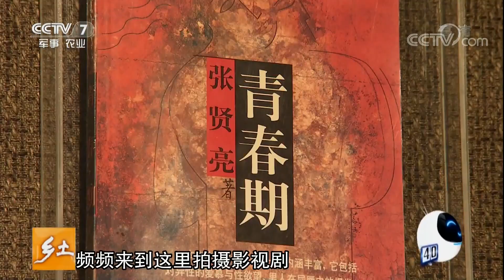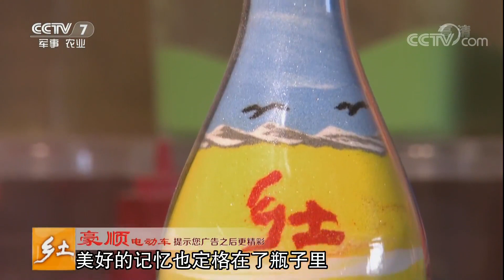《乡土》 20180208 腊月里来迎新年 银川人家 | CCTV农业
本期节目主要内容： 裹满泥巴的鸡，怎么能这么香；九种吃法的羊，哪种更鲜；五花八门的摔，是为了学会滑雪；沙子煤炭作的画也能卖钱；想要知道冰封的冬季，有哪些有趣的故事？请收看本期《乡土》，一起到这里过冬吧！（《乡土》 20180208 腊月里来迎新年 银川人家）

《乡土》是展现风土人情，传播与弘扬中国传统文化，唤起当代人的家国情怀、乡土情怀和文化自豪感的一档栏目，栏目足迹踏遍中华大地，影像浓缩了乡土文化发展进程中的时代印记。